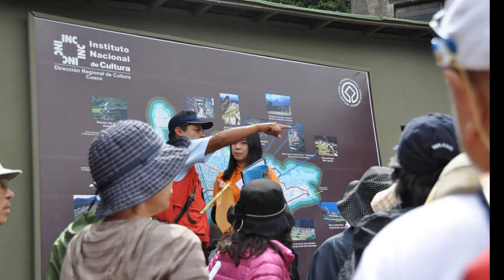ピースボート マチュピチ